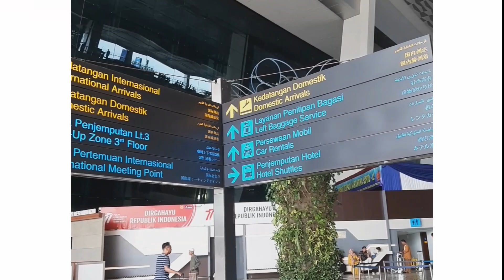Pramugari Cantik Garuda Indonesia, Citilink Saat Pulang Pergi Kerja Nambah Suasana Bandara jd Adem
Pramugari Cantik Garuda Indonesia & Citilink Saat Pulang Pergi Kerja Memperindah Suasana Bandara